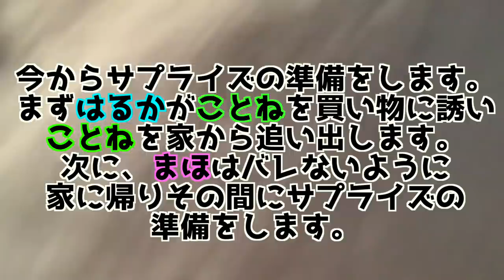誕生日プレゼントが低クオリティだったら怒る？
Dance reference 👀 [  ]
Music🎶 [  ]
Dancer💃 - チェゴ(Chego)(체고) 【  haruka kotone maho  】

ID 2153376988